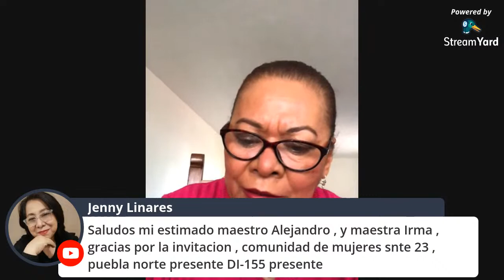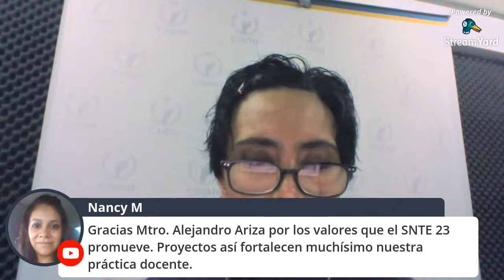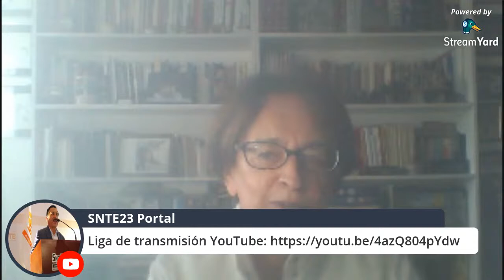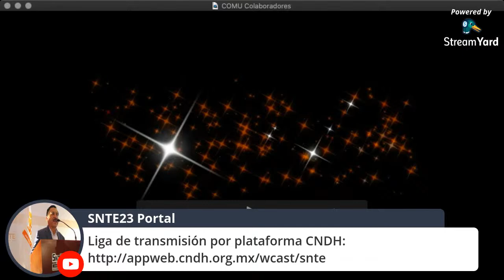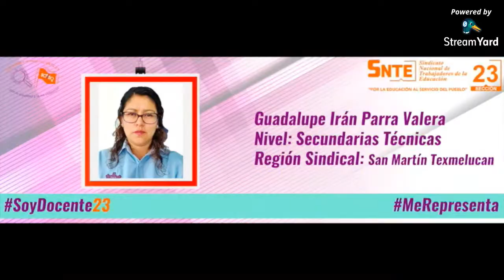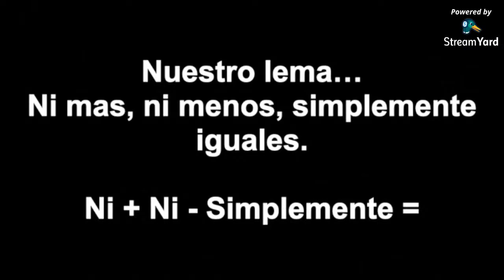Sesión 03 Dic 2020